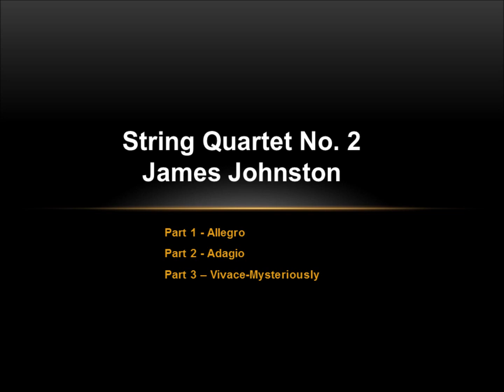James Johnston - String Quartet No.2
String Quartet No. 2

A work that I composed in my senior year of college.